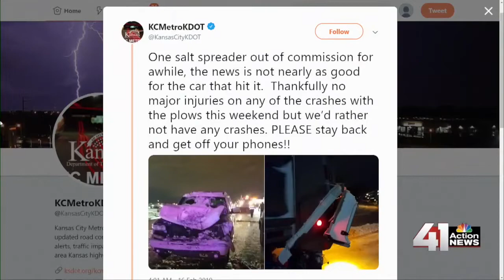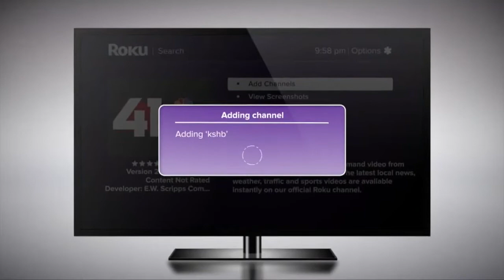41 Action News Latest Headlines | February 16, 8am